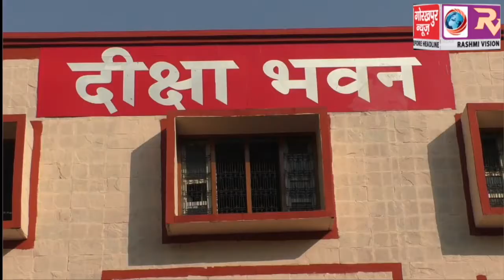दीक्षांत समारोह के अवसर पर आयोजित हुई काव्यांजलि, युवा कवियों ने दिखायी अपनी प्रतिभा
दीक्षांत समारोह के अवसर पर आयोजित हुई काव्यांजलि, युवा कवियों ने दिखायी अपनी प्रतिभा, मन्त्रमुग्ध हो उठे श्रोता, कुलपति ने कहा अपनी भावनाओं  को व्यक्त करने के लिए कविता है उचित माध्यम